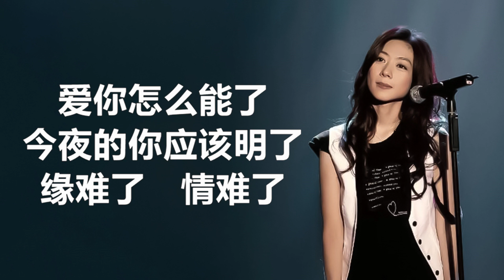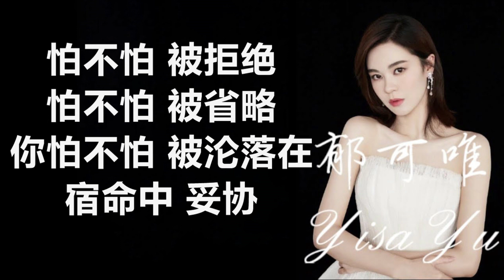万芳 - 《新不了情》 [歌词] / 梁静茹 - 《分手快乐》 [歌词] / 郁可唯 - 《指望》 [歌词] Lyrics Music Chinese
万芳
《新不了情》
作词：黄郁
作曲：鲍比达

心若倦了　泪也干了
这份深情　难舍难了
曾经拥有　天荒地老
已不见你　暮暮与朝朝

这一份情　永远难了
愿来生还能　再度拥抱
爱一个人　如何厮守到老
怎样面对一切　我不知道

回忆过去　痛苦的相思忘不了
为何你还来　拨动我心跳
爱你怎么能了　今夜的你应该明了
缘难了　情难了

梁静茹
《分手快乐》
作词：姚若龙
作曲：郭文贤
编曲：陈飞午

我无法帮你预言　委曲求全　有没有用
可是我多么不舍　朋友爱得　那么苦痛
爱可以不问对错　至少要喜悦感动
如果他总为别人撑伞　你何苦非为他　等在雨中

泡咖啡让你暖手　想挡挡你　心口里的风
你却想上街走走　吹吹冷风　会清醒得多
你说你不怕分手　只有点遗憾难过
情人节就要来了　剩自己一个
其实爱对了人　情人节每天都过

分手快乐　祝你快乐　你可以找到更好的
不想过冬　厌倦沉重　就飞去　热带的岛屿游泳
分手快乐　请你快乐　挥别错的　才能和对的相逢
离开旧爱　像坐慢车　看透彻了　心就会是晴朗的

没人能把谁的　幸福没收
你发誓你会活得　有笑容

你自信时候　真的美多了

郁可唯
《指望》
作词：潘协庆
作曲：潘协庆
编曲：陈子鸿
（2010年偶像剧【犀利人妻】插曲）

怕不怕 被拒绝　怕不怕 被省略
你怕不怕 被沦落在　宿命中 妥协

当真爱　宣告从缺
骄傲的玫瑰　正一片一片枯萎
尽管你抱歉　忏悔
真心一旦坠跌　就不能飞

别指望 我谅解　别指望 我体会
爱不是点头　就能挽回
快乐或伤悲　没什么分别
心碎到终点　会迎刃而解

爱不是注定　要填你的缺
太多的是非　来不及杜绝
更不想依恋　这残缺的美　残缺的迂回

唔~　别指望 我谅解　别指望 我体会